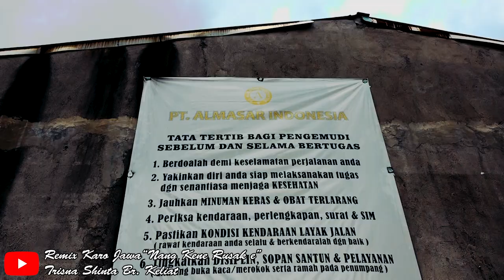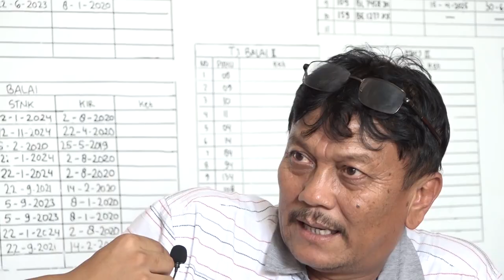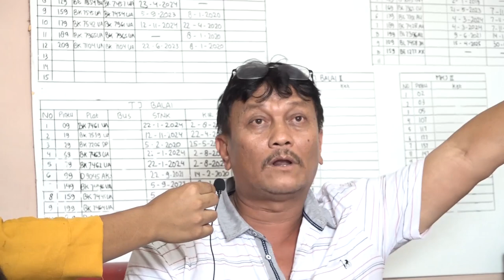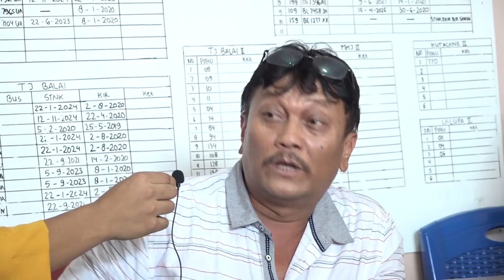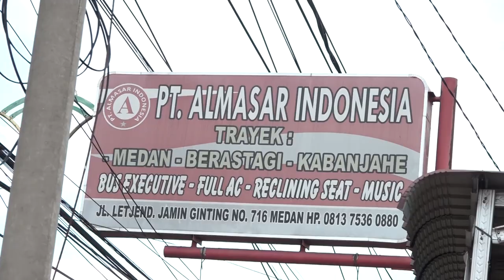EMAK CIRLA & KUTENG JALAN-JALAN ke STASIUN ALMASAR (OFFICIAL VLOG VIDEO)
PRODUSER:
SUDARTO SITEPU

STARRING:
EMAK CIRLA
KUTENG

KAMERAMEN:
JEFRY BASTANTA TARIGAN
NICO JOSUA

EDITING:
ANDA SS STUDIO
JEFRY BASTANTA TARIGAN

TEAM CREATIVE :
MELISA BR BARUS
EDWIN SITEPU
RIKKI SARAGIH